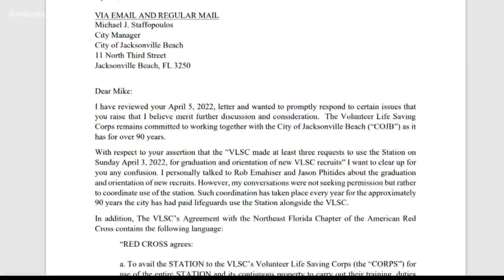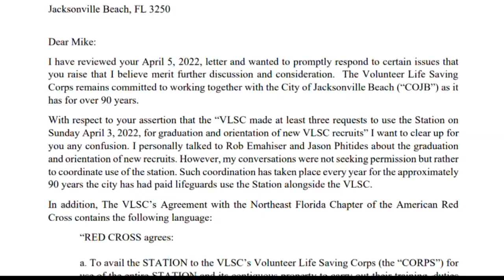Lifeguard practices in Jax Beach to change for the first time in nearly a century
For more than 100 years, volunteers with the Red Cross have assisted paid lifeguards at Jax Beach. This could be changing.